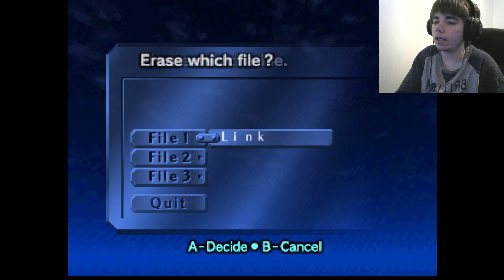JE ME SUIS FAIS KIDNAPPER / Zelda The Sealed Palace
Bonjour les gens aujourd'hui on se retrouve sur une nouvelle vidéo sur The Legend Of Zelda: The Sealed Palace. Je me suis fais kidnappé par Ganon et je suis coincé dans chateau d'hyrule?
Maintenant bonne vidéo!